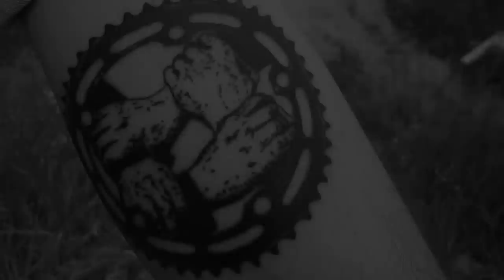Brett Silva's 'DARTY IN THE DITCH' | DIG BMX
Brett Silva and his crew busted their asses to prepare “The Biggest Coolest Ditch in Texas - Mega Ditch ♩ ♪ ♫ ♬” for the inaugural Darty in the Ditch Jam. Texas represented and biking gangsterism ensued!

Video by Colby Moody